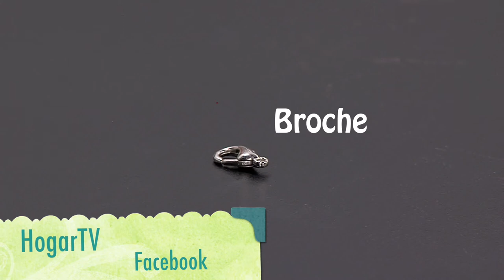Como Hacer Collar Infantil con Pompones- HomeArtTv por Juan Gonzalo Angel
Un pompón es una bola decorativa confeccionada con material fibroso como la lana. Los pompones se fabrican de diversos colores, tamaños y variedades con materiales tales como la lana, algodón y plástico.
Se utilizan pompones decorativos pequeños como complemento de vestimentas por ejemplo en el extremo de un cordel de cintura, en la punta de un gorro de esquí, en la zona superior de una boina, o en calcetines tradicionales escoceses.